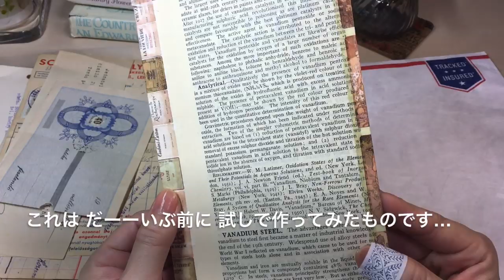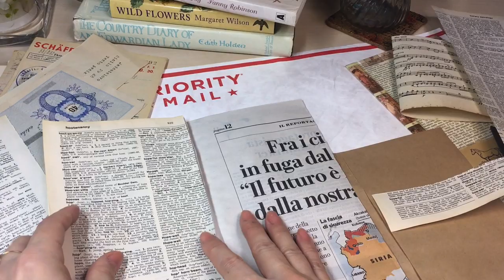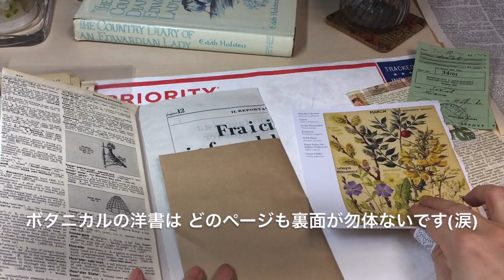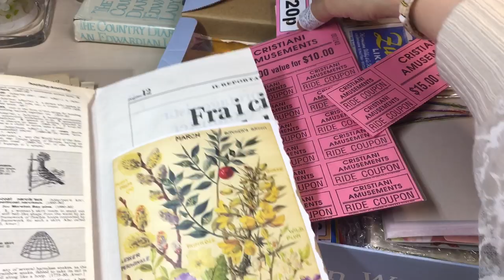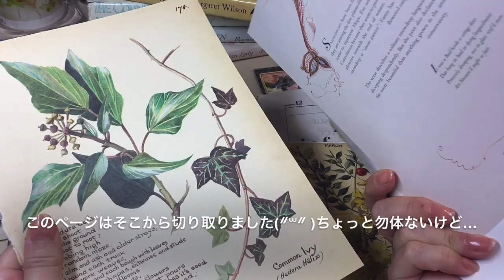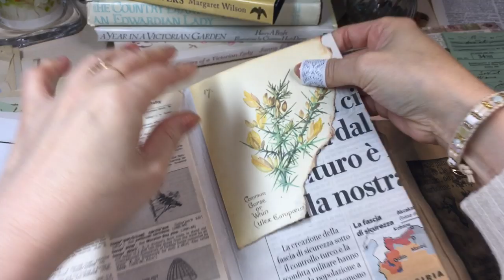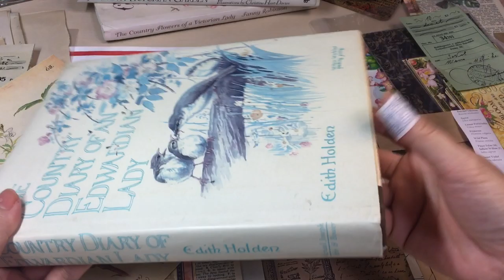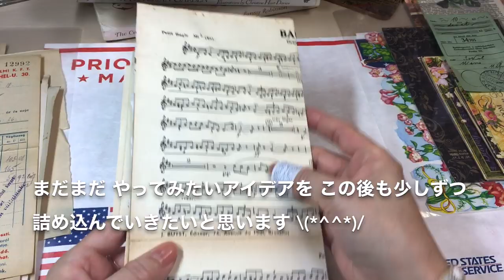紙モノ♪‪( 'ω' و(و ちょっと試しに作ってみたくなりました（紙遊び）音フェチ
前回の動画の続きになります。
素敵な紙を購入すると何かしたくなる～✨という勢いそのままで、何も考えずに紙いじりを楽しみました♡

｢作り方｣の動画ではありませんが、ヴィンテージやレトロな紙モノが好きな方、小さな収納ファイル（っぽい）物を作ってジャンクジャーナル等に入れたい方など、何かヒントになれば…、いや😅ならないですね💦
とにかく楽しんで観て頂ければ嬉しいです✨

いつも動画を観て下さる民様
登録して下さった方
イイネ押してくださいました方
寒い日が続きますので、皆さまどうかお体大切になさってくださいませ。

※土台になる封筒ですが、今回は３つ使用しています。
新品でなくとも、自分宛てに届いたDMなどの封筒や、知り合いから届いた封筒をとっておいて使ったりするのも記念になっていいと思います。

: 追記( * ॑˘ ॑*  )⁾⁾
現在、家族が入院中で毎日病院に通う日々です。
頂いたコメントのお返事が、かなり遅くなってしまっていますが、必ず返信するよう心がけていますので、なにとぞご理解頂ければと思います。
よろしくお願い致します(❁´ω`❁)